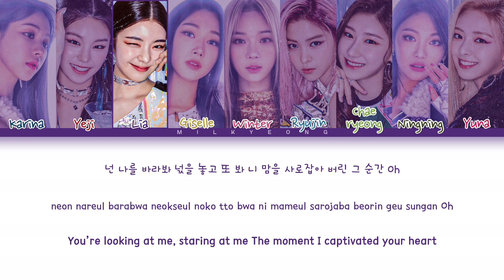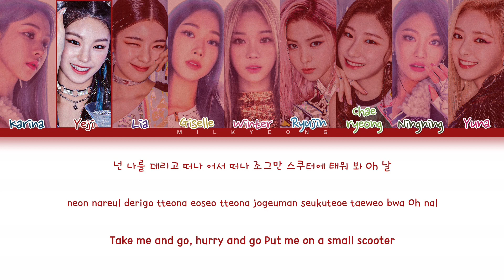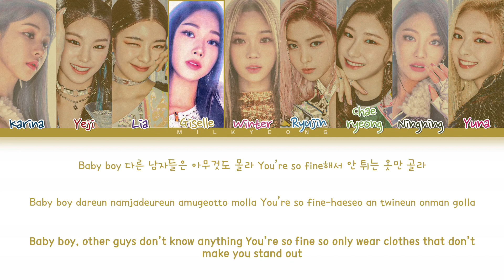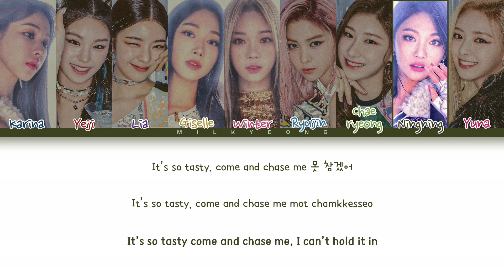[Request #58] How would ITZSPA sing ‘ICE CREAM CAKE’ by RED VELVET + Distribution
All Rights Administered by SM Entertaiment

•Song : Ice cream cake
•Lyrics : ccl

•ItzSpa Bias : Chaeryeong, giselle
•Red velvet Bias : Wendy